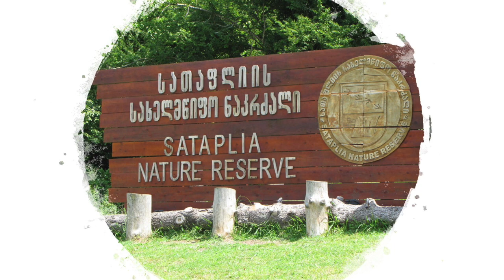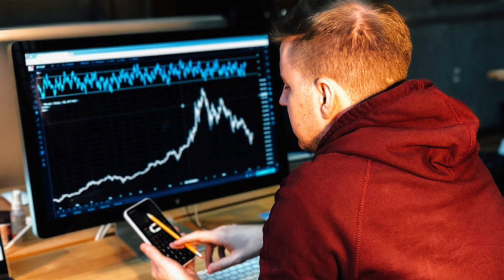რა არის ფრილანსერობა და რატომ ხდებიან ფრილანსერები? [FV0101]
„ფრილანსერობა“, I მოდული - ფრილანსერობის არსი

ონლაინ კურსი შეიქმნა USAID პროგრამის „მმართველობა განვითარებისათვის“ (Governing for Growth (G4G) in Georgia) ფარგლებში.